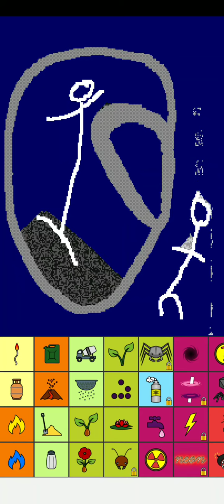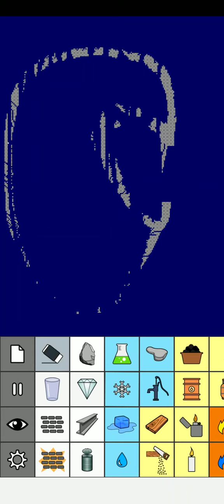welcome to the staff roll sand box